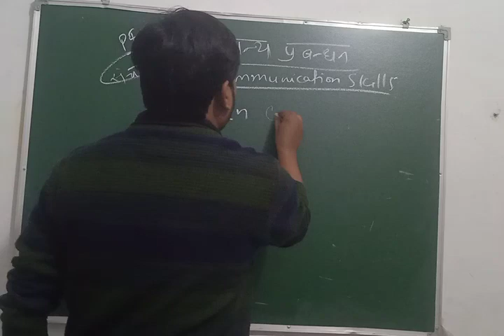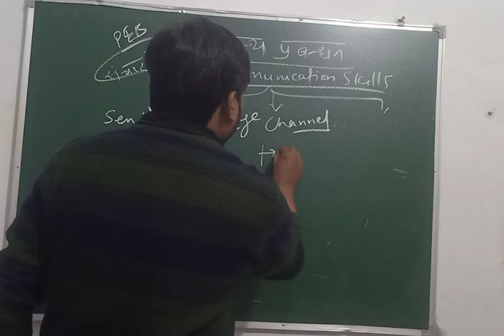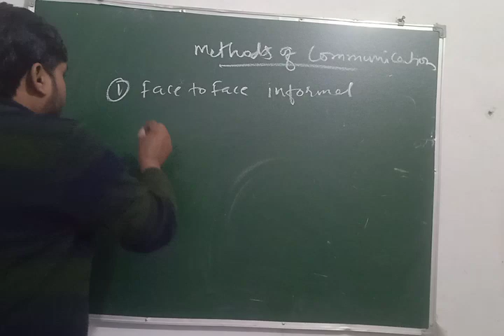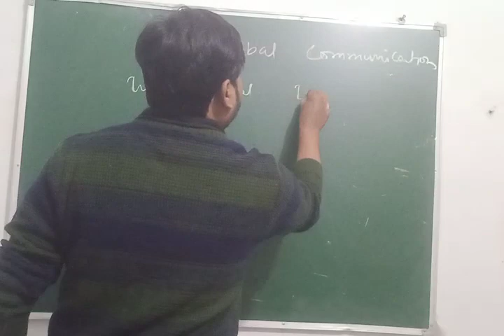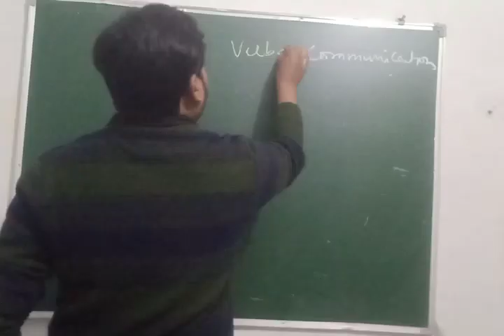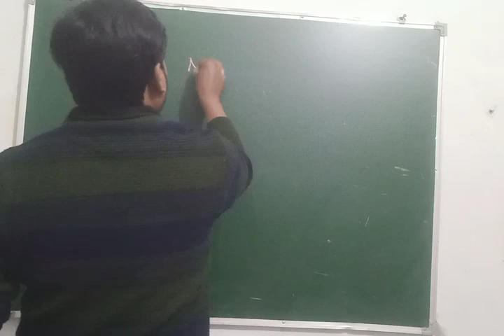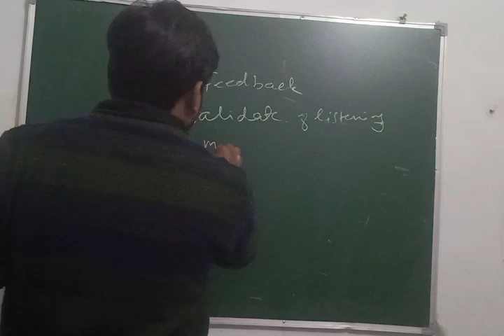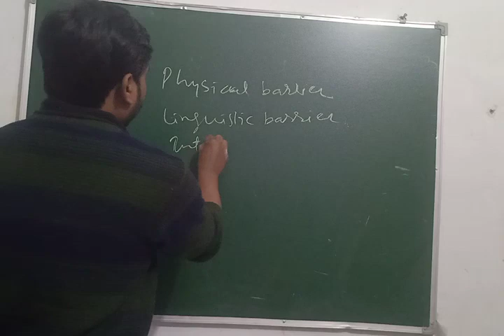General management l Communication skills